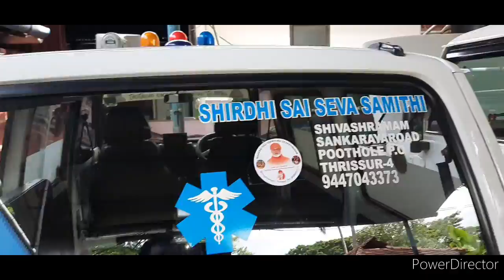"അന്നദാനം മഹാദാനം" ദാനങ്ങളില്‍ വച്ച് ഏറ്റവും മഹത്തായത്‌ അന്നദാനമാണ്